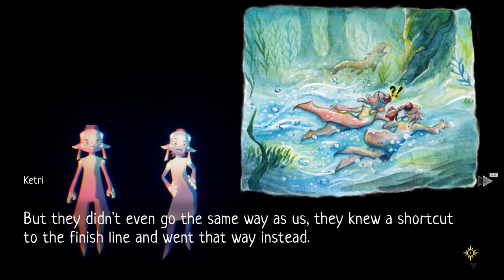Let's Play Mythic Ocean - PC Gameplay Part 5 - Oathkeepers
What would you do if you were friends with the gods, and your influence on them could change the universe? Mythic Ocean is an atmospheric and charming adventure where you'll befriend a pantheon of gods under the sea, help them find themselves, and make choices that shape the creation of a new world.

Explore all the outcomes. Which god will rise above? What kind of world will they create? You decide - choose wisely.

Features
Narrative Exploration - combines the dialog-focused gameplay of a Visual Novel with free-roaming exploration.
Through deep conversations with gods, your choices influence the fate of the universe.
Diverse, peaceful underwater environments.
Meet tons of goofy, charming creatures.
No death, no combat, no failure. The challenge is influencing the gods to get the result you want - outcomes range between harmony and pandemonium.
There's a breakdancing crab.